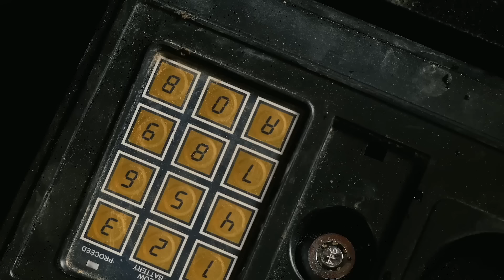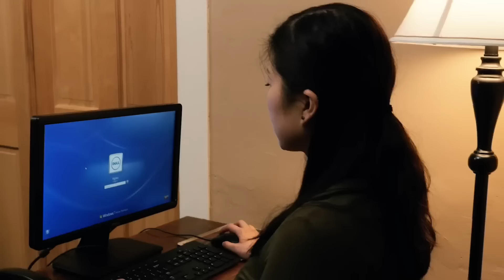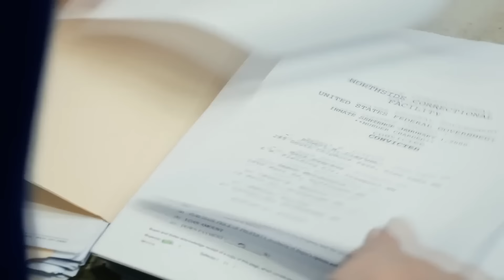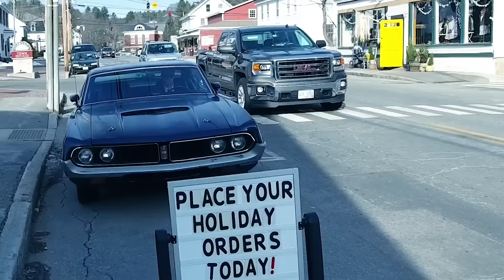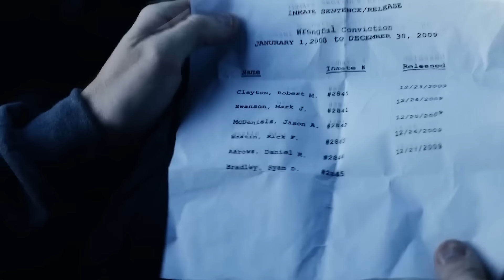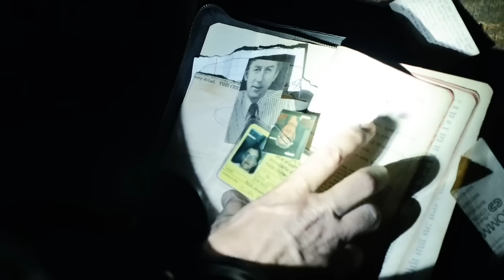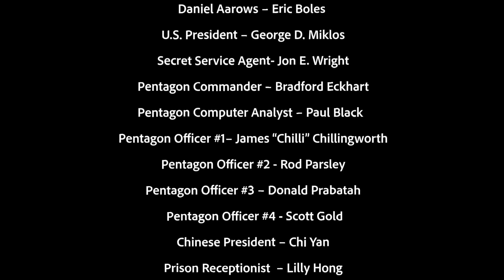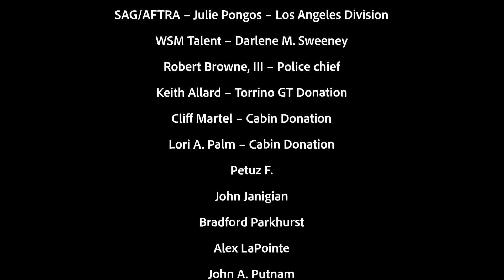Trust No 1 (2019) Full Action/Thriller Movie - Douglas Rouillard, Britton Purvis, Charles Justo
Officer Bradley (Douglas Rouillard) investigates murders believed to be part of a serial killing and quickly learns it's much bigger. With the body count rising, and nothing adding up, he turns to his last resort for help, his brother.

Director : Daron Niemerow
Writer : Douglas Rouillard
Stars : Douglas Rouillard, Britton Purvis, Charles Justo